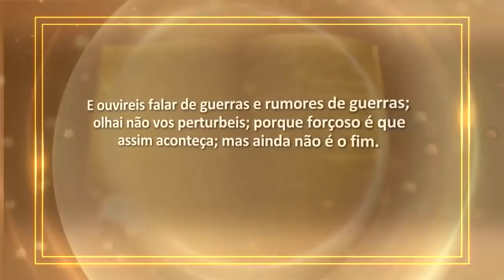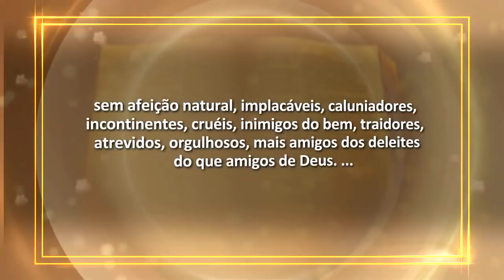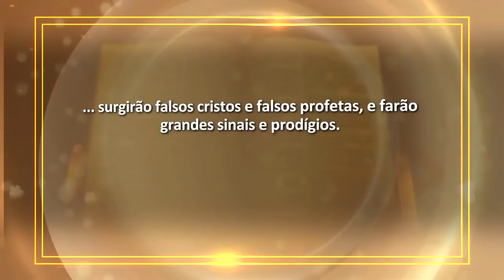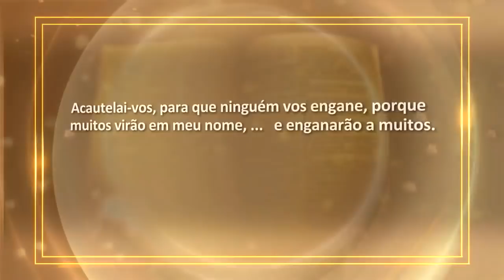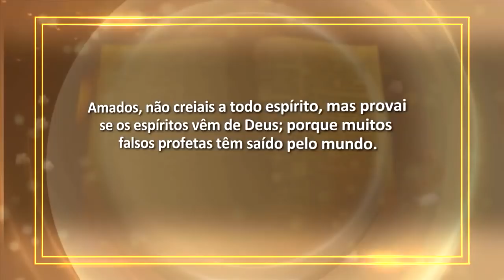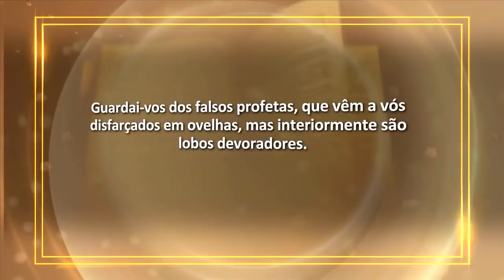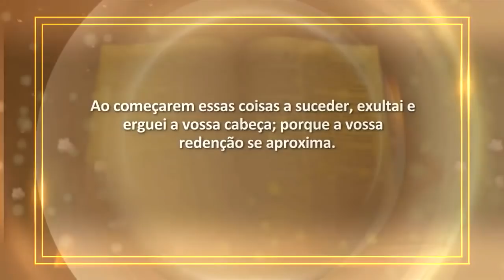JESUS PREVIU TUDO QUE ESTÁ ACONTECENDO, VEJA!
- Os dias atuais tem sido de cumprimento das profecias ditas por Cristo mais de 2000 anos atrás, veja o relato de tudo que Ele predisse aqui...

Canal Pregação Adventista - YouTube